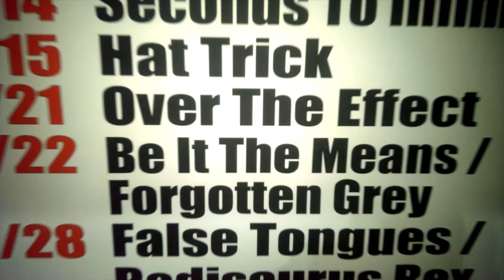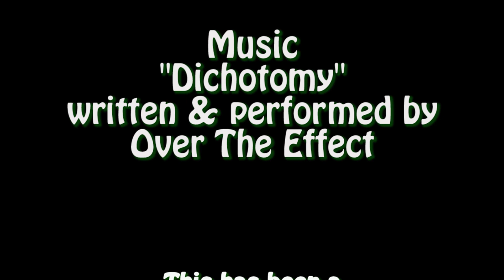On Tour Montgomery 8 21 15